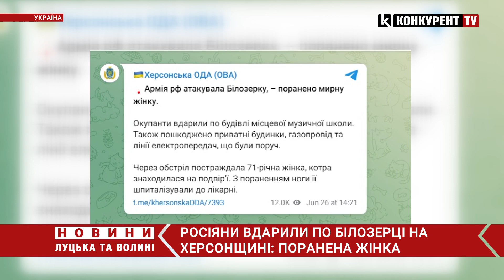🤬🤬росіяни вдарили по Херсонщині: ПОРАНЕНО ЖІНКУ, пошкоджено будинки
Російські окупанти вдень 26 червня обстріляли музичну школу у селищі Білозерка на Херсощині, одна людина дістала поранення. Про це Херсонська ОВА повідомила у Telegram.